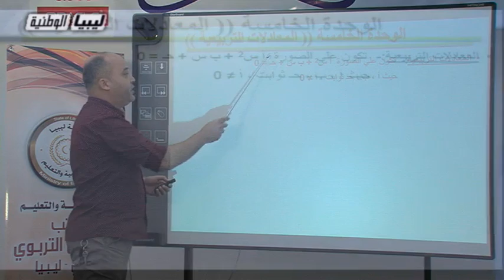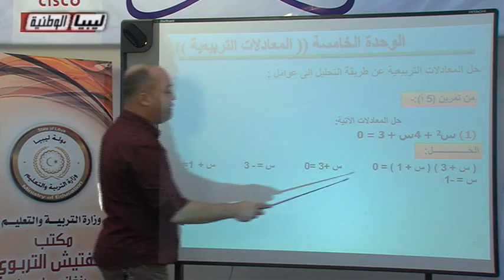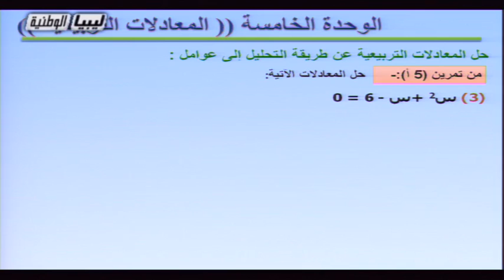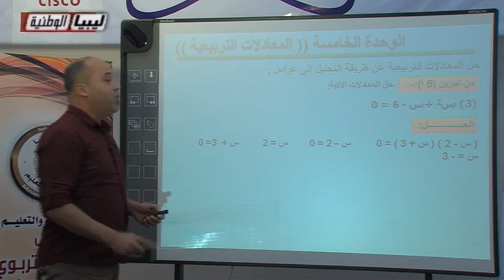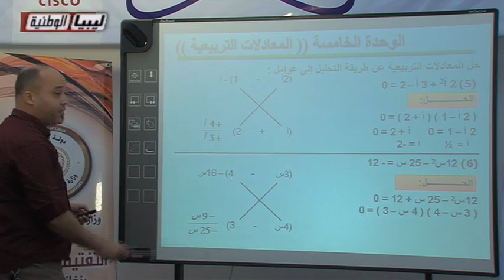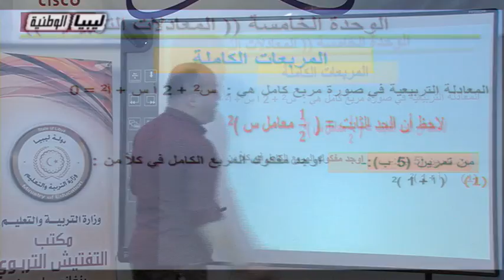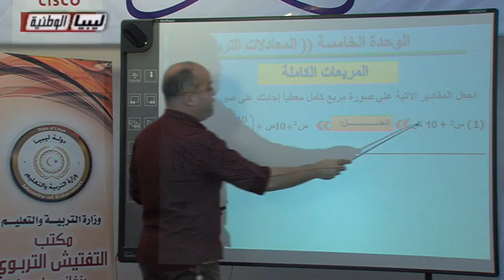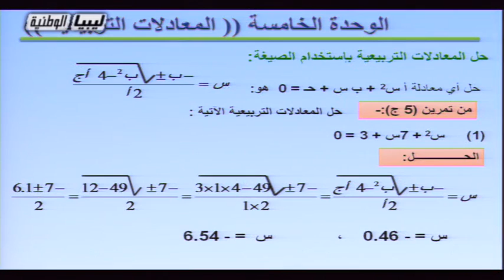الرياضيات الدرس 4